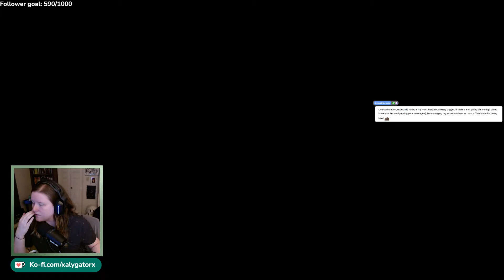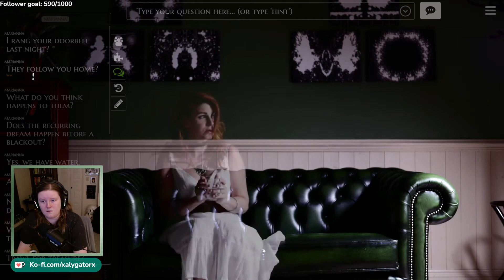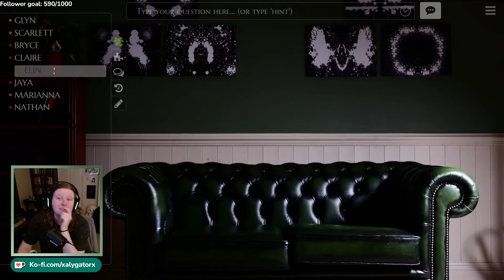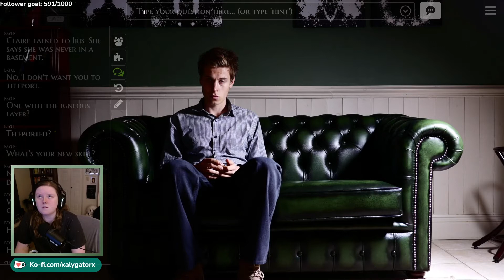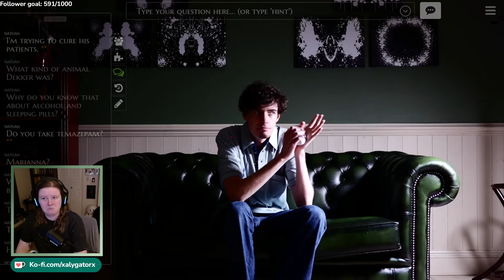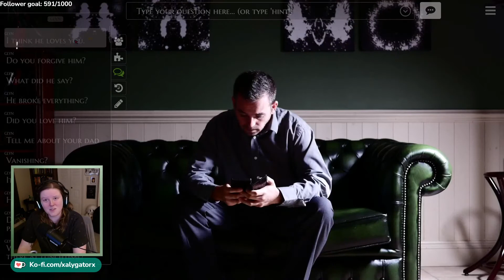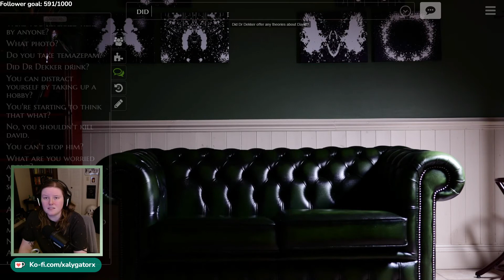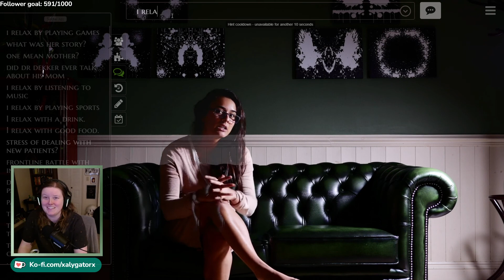Monday Madness (Unedited VOD) | The Infectious Madness of Doctor Dekker #3